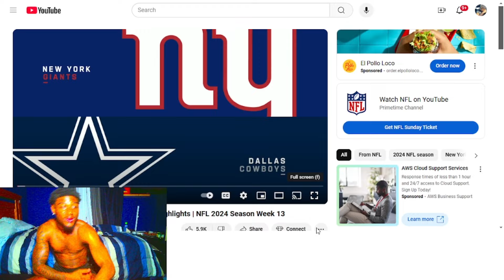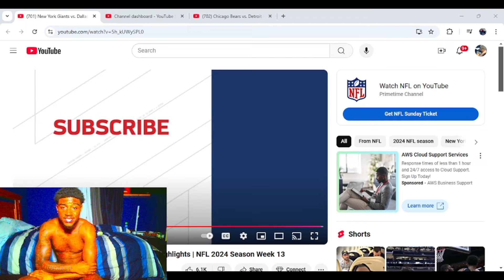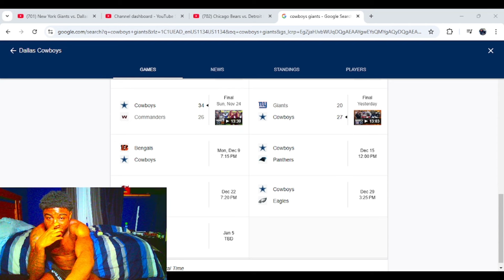Reacting to New York Giants vs. Dallas Cowboys Game Highlights | NFL 2024 Season Week 13 Reaction!